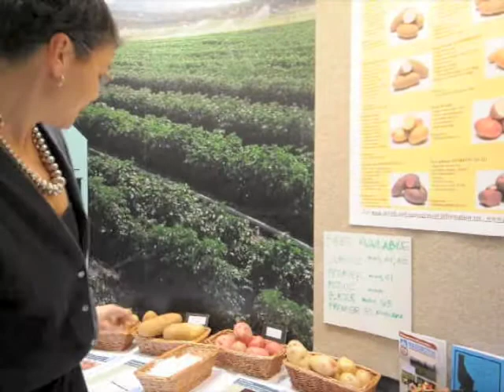Spudman 7: Jeanne Debons — SpudmanTV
Jeanne Debons, executive director for the Potato Variety Management Institute, talks about her goals for the organization as part of the Spudman 7 featured section in the magazine.